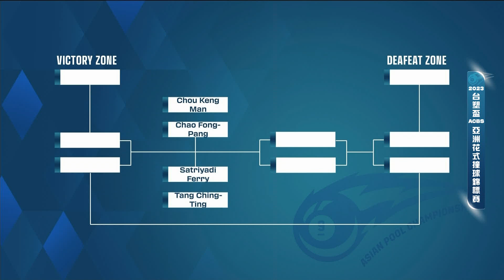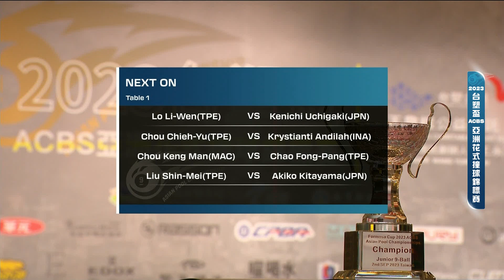Chou Keng Man(MAC)vsChao Fong Pang(TPE)-2023 Formosa Cup ACBS Asian Pool Championships-Full Match